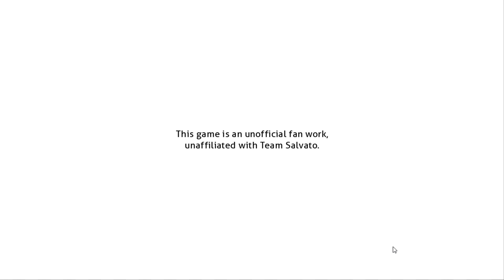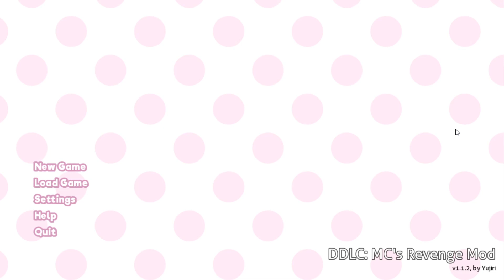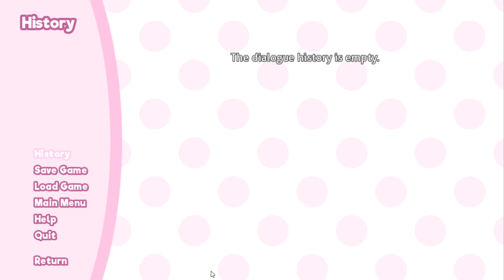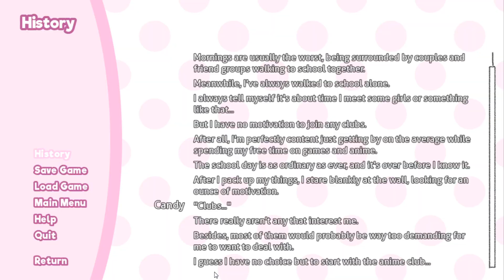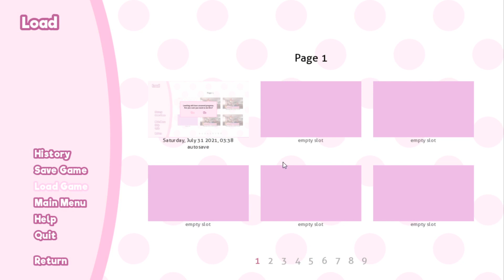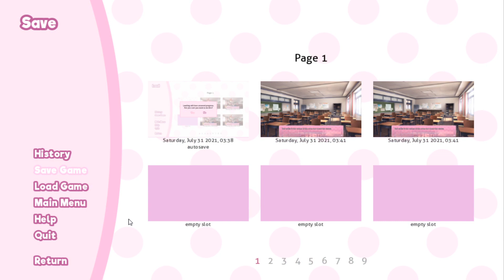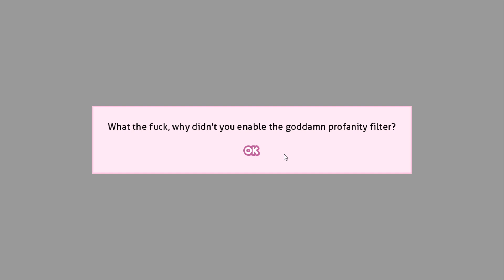MC is Aware of the Glitches | "Doki Doki: MC's Revenge" Mod #1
First part of the "Doki Doki: Literature Club" (MC's Revenge) Mod.

Mod created by: Yujiri